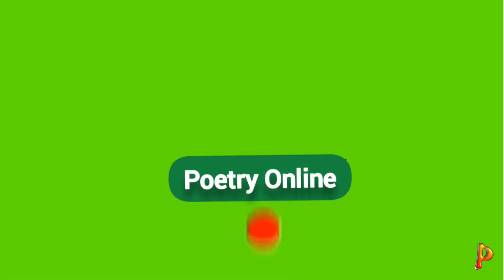animal farm audiobook chapter 1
animal farm - George Orwell audiobook chapter 1
Animal Farm Audio book - George Orwell( Chapter 1)